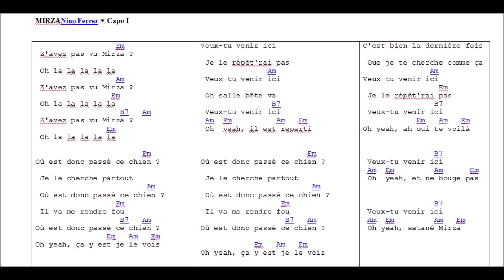Accords et paroles sur une page MIRZA